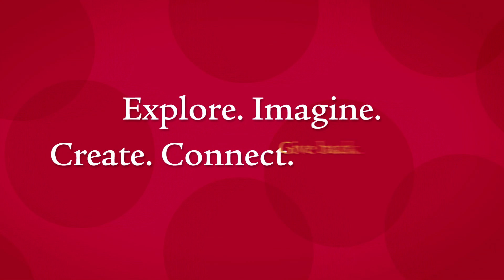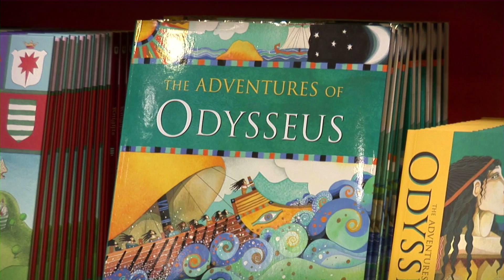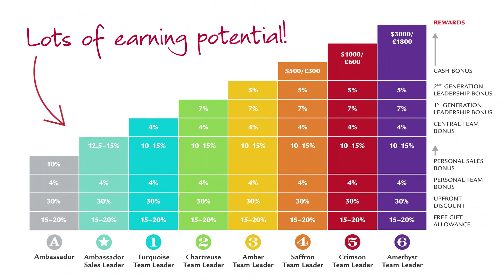Step Inside the Ambassador Opportunity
Barefoot Books is an independent children's book publisher offering an exciting business opportunity where you can write your own success story marketing and selling books that make a real difference in children's lives. Visit this link to learn more about our Ambassador programme